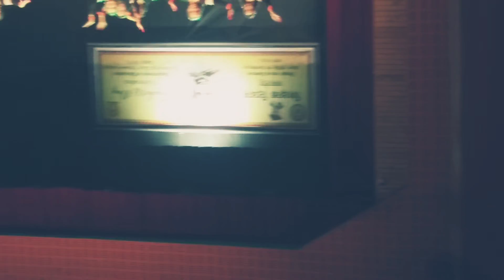||कालबेलिया डांस||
Dr. Harisingh Gour Central university Teachers Day Celebration